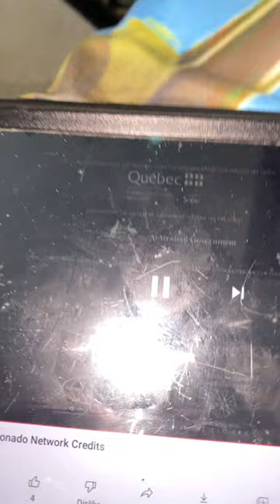Distributed By Walt Disney Studios Motion Pictures/Disney Media Distribution (2019)